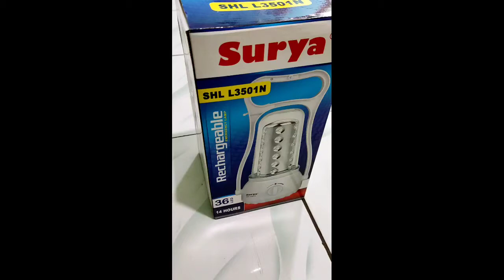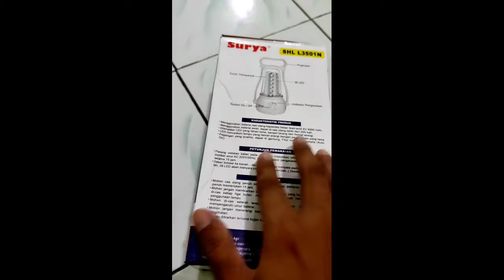lampu emergency surya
review lampu led emergency.. harga 80rban..